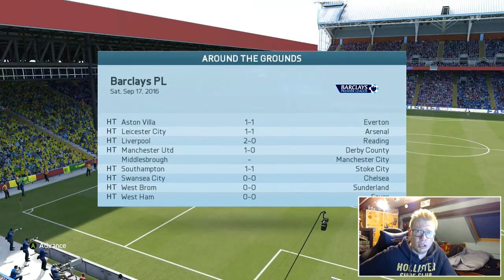FIFA 16 CRYSTAL PALACE CAREER MODE S2E5 'CAREER MODE GLITCH?'